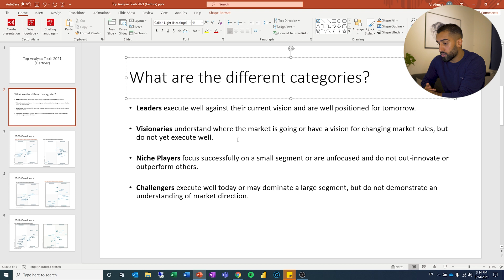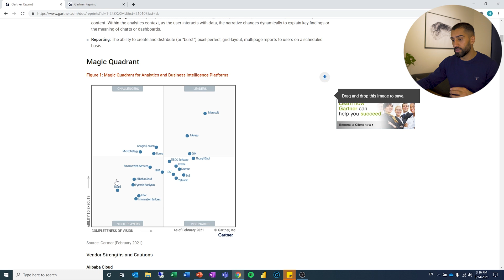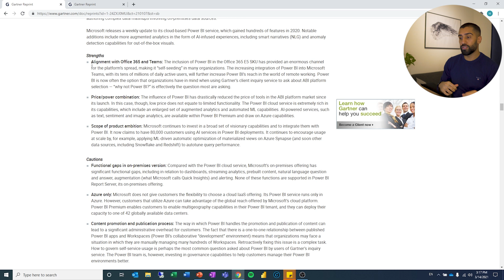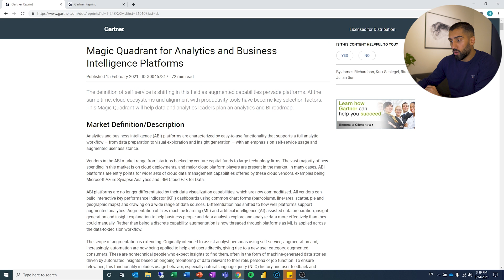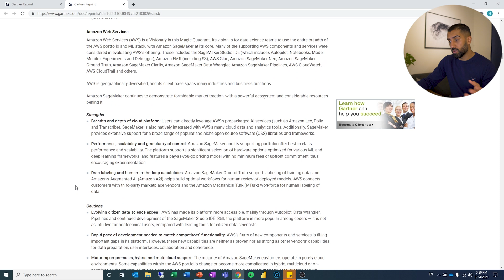Data Analyst Top Tools - Best Tools For Data Analysis 2021 (Gartner)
One of my goals is to introduce you guys to several aspects of the data analytics industry as data analysts. The Gartner Magic Quadrant comes out every year and gives an overview of the industry and is moving among the different vendors. This can help you find a software that you want to pay attention to, maybe learn more about or give some guidance if you are unsure about a software that you have heard out.

Video Content:

0:00 Welcome
0:33 - Different Vendor Categories
1:17 - Analytics & BI Quadrant 2021
4:04 - Data Science ML Quadrant 2021

You can find the report for BI & Analytics by registering on this
You can find the report for Data Science & Machine Learning by registering on this

Hope you find it useful as you are becoming more integrated into the industry!